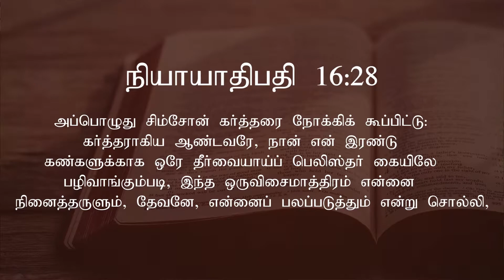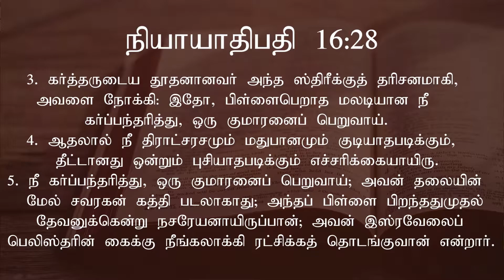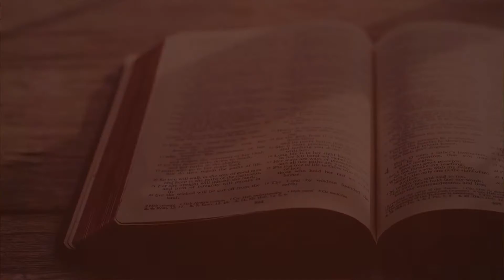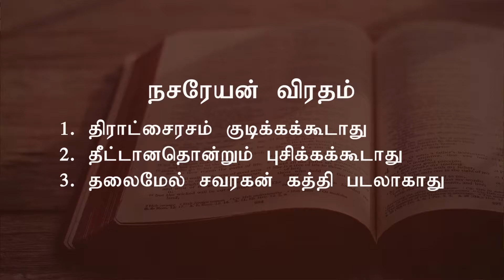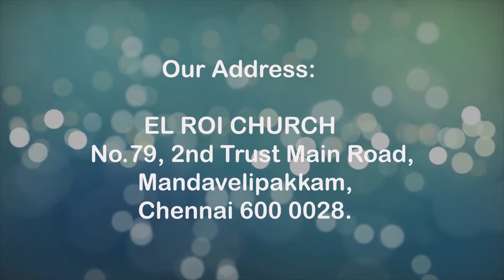சிம்சோனின் ஜெபம் || Tamil Sermon || Pr. Muthu Kumar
OUR CHURCH LOCATION ⛪ & Our Address:
EL-ROI CHURCH
NO.79 2ND TRUST MAIN ROAD,
MANDAVELIPAKKAM,
CHENNAI-600028. Tamilnadu .

May God bless all your work of hands.
For Offering, Our Bank Details:

ELROI CHURCH MINISTRIES
CANARA BANK
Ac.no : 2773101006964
Branch: Santhome, Chennai-4 (773)
IFSC Code: CNRB0002773
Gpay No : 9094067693